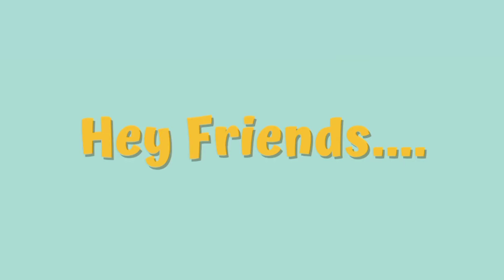Rice Face Pack For Skin Whitening|| Glowing Skin Naturally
healthy skin

Benefits Of Rice Cream:
   Improves Skin Tone
It lessens the visibility of freckles, pigmentation, discoloration, and sun damage. The skin-brightening proteins found in rice cream help lighten the face and remove blemishes and dark circles for a smooth and clear look.
 It assists in skin brightening, depuffing the eyes, and making the skin soft and supple. When used regularly, rice also works on the signs of aging like hyperpigmentation, reverses sun tan, boosts hydration, and gives you glass-like skin.

The information provided here is for general purpose only and not given by any health care professional. However, every remedy shared on this channel, has been tried by me after due research from various sources but everyone is different and might react differently to varied herbs. All information are provided in good faith, however, we make no representation of warranty of any kind, express or implied.